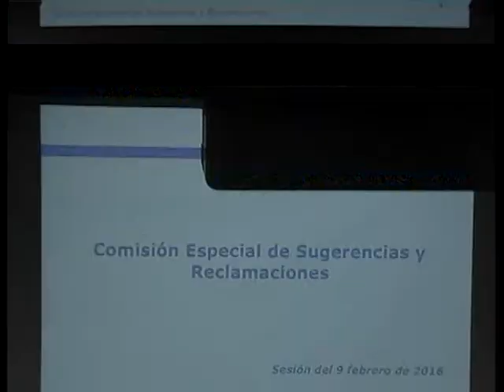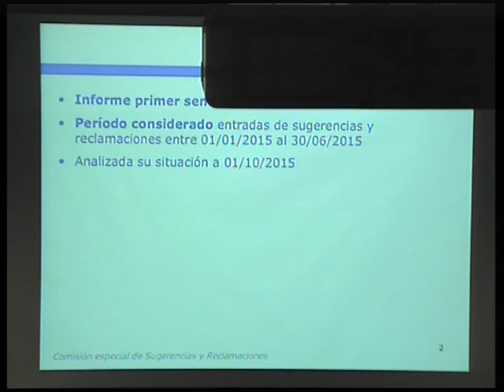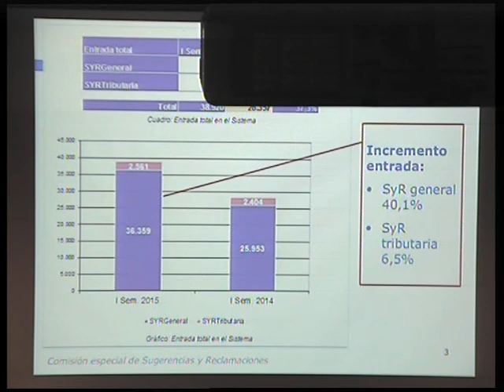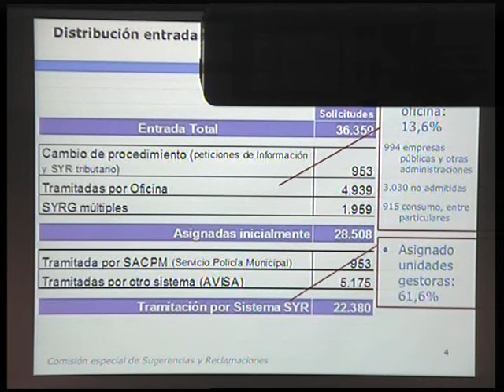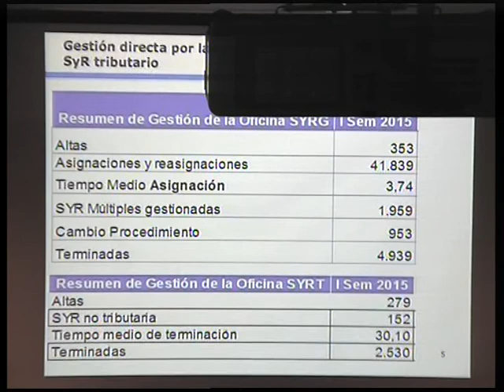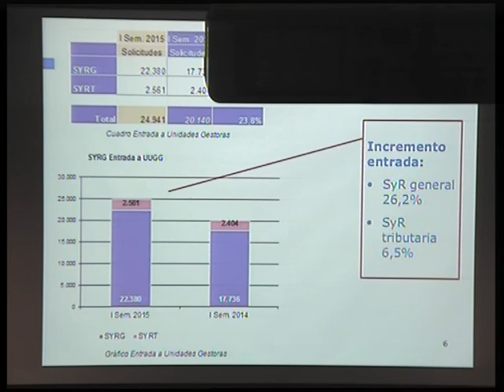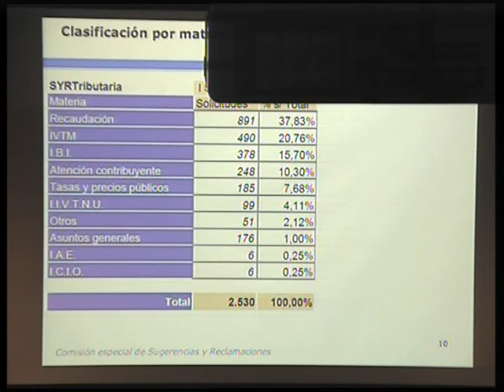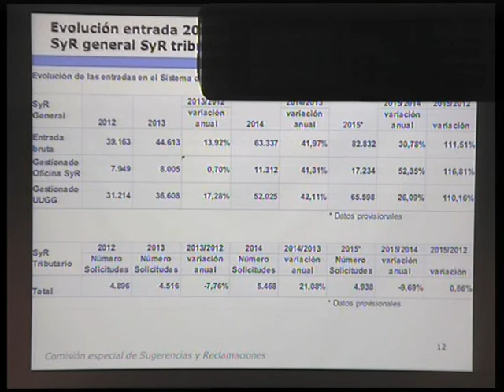Comisión Especial de Sugerencias y Reclamaciones Febrero 2016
Sesión Ordinaria de la Comisión Especial de Sugerencias y Reclamaciones del Ayuntamiento de Madrid. Febrero 2016.

En la comisión ha participado Director General de Transparencia y Atención a la Ciudadanía Javier Moscoso y el concejal, Pablo Soto, quien ha respondido a las preguntas de los portavoces de los grupos municipales de la oposición.

La sesión ha tenido lugar en el Salón de Comisiones del Pleno, Casa de Cisneros, plaza de la Villa, n.º 4.